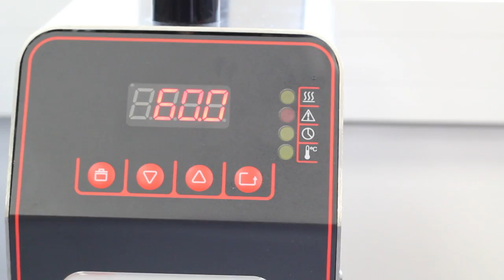Regeneración mediante Sous Vide - Regeneration with sous vide equipment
This is how we regenerate sous vide cooked lamb after preservation period using Sammic sous vide cooking equipment.
Así regeneramos cordero cocido en sous vide después del período de conservación usando equipos de cocción sous vide de Sammic.